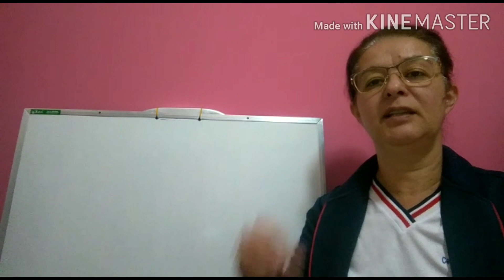Educação Infantil_Prof Marlene - aula 2 - 22/06